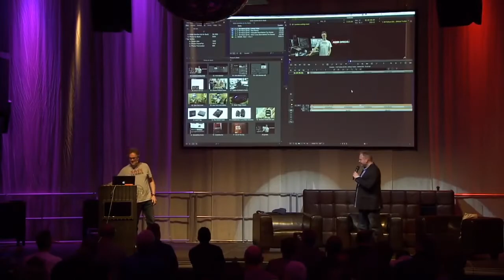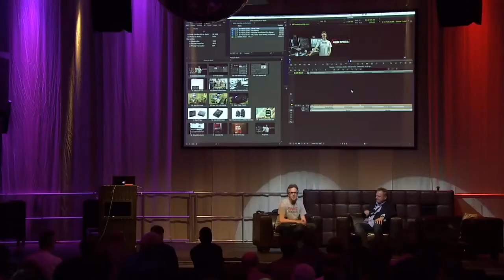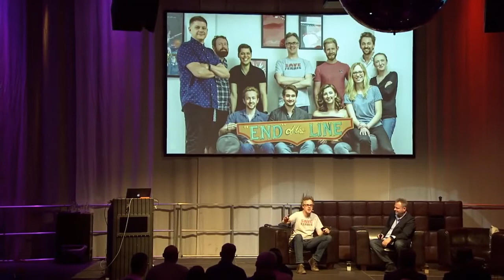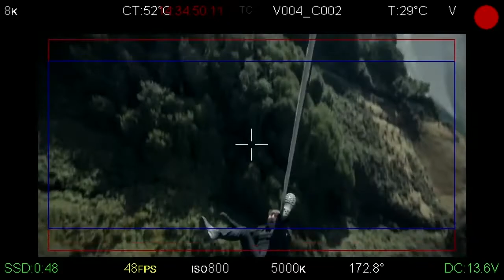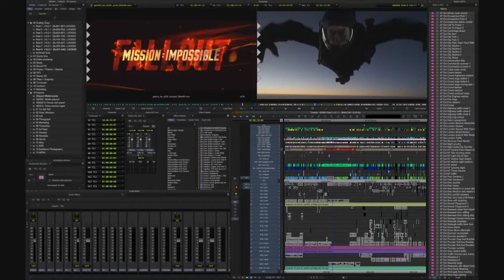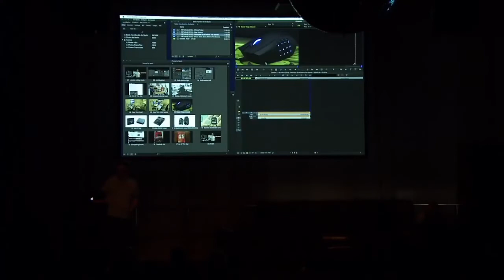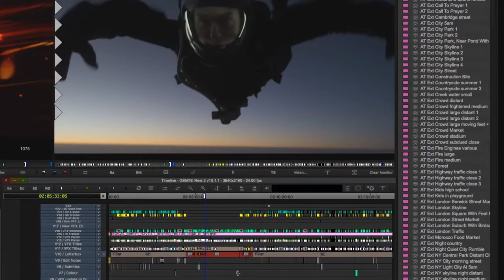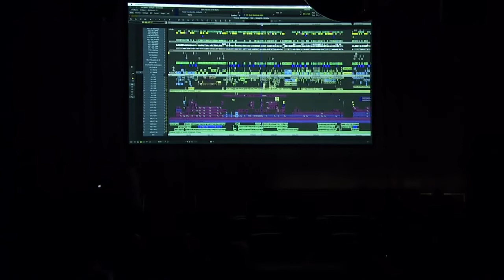¿Como se edita una película de Hollywood? Todo lo que hay que saber!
¿Como editar como los profesionales? Eddie Hamilton, ACE explica como fue le proceso de edición de Mission  Impossible Fallout.

Anpic Producciones
2018